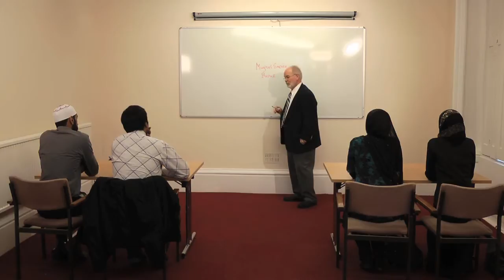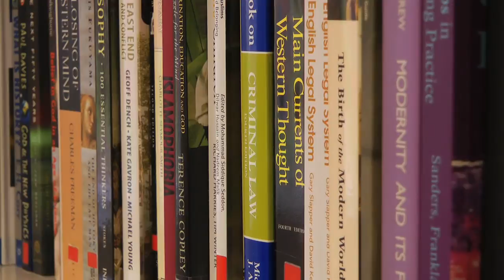Cambridge Muslim College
The Cambridge Muslim College supports the development of training and Islamic scholarship to help meet the many challenges facing Britain today. The college is dedicated to maintaining academic excellence and pushing the boundaries of Islamic learning in the West. Drawing on resources and expertise in Cambridge and beyond, the college's mission is to help translate the many existing strengths of British Muslims into stronger, more dynamic institutions and communities.